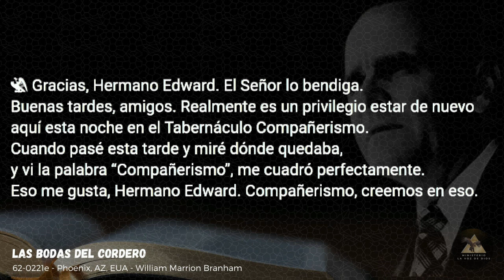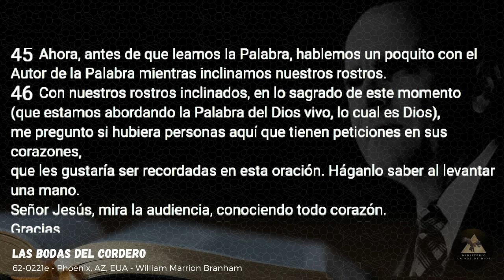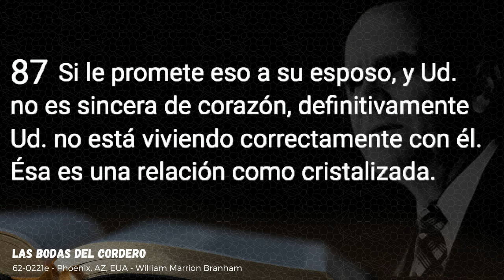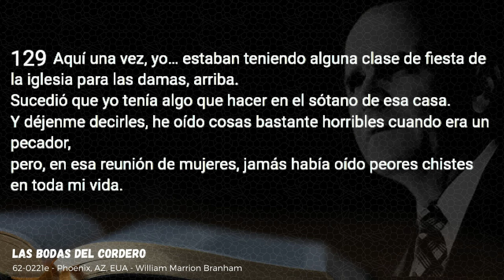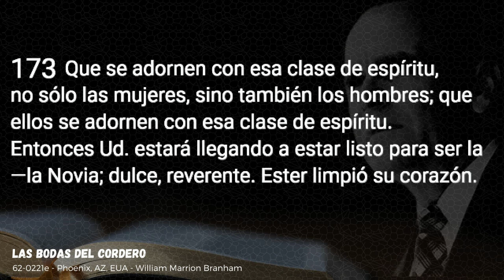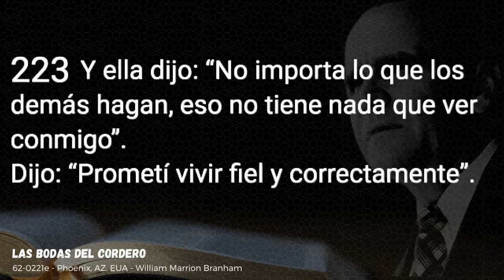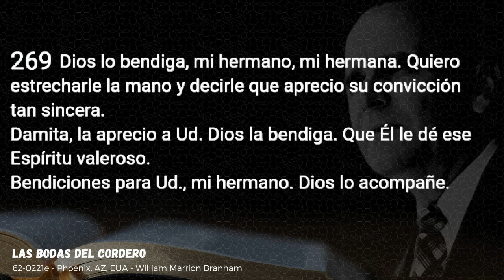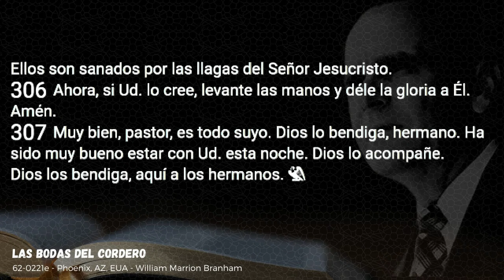Las Bodas Del Cordero - Hno William Marrion Branham